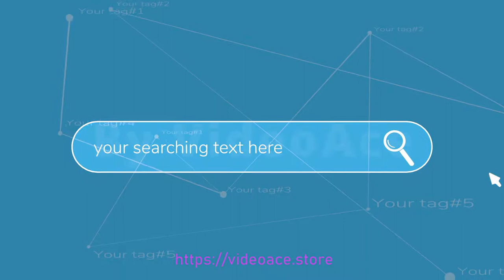Search Engine - Deluxe